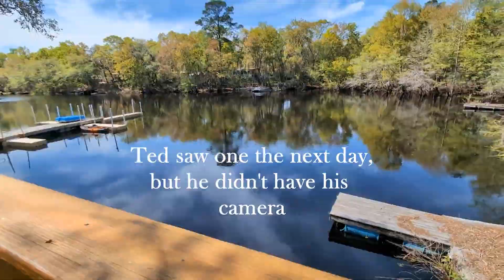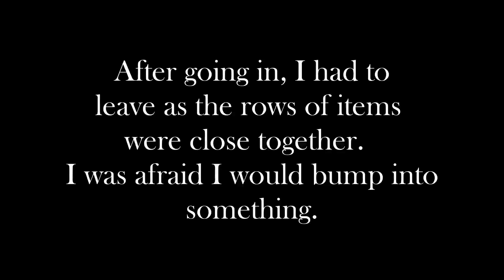ALLIGATORS?? ON THE SUWANNEE RIVER??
Time to relax and catch up with friends.  Take a tour of our camp and find out in the end if we seen
an alligator.

We are Ted and Camille Stahl, along with Louis our dog, started full time RV living in June of 2020.

Artist: Jason Shaw,
Song:  PanamaHatNV
and
 Bloome - Traveller Music Support